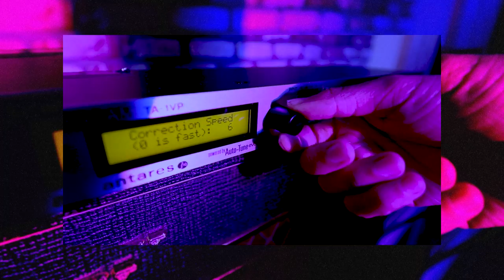THERAPIE SESSIE #3: KIMONO - Bidden In De Jeep [Frenna Cover]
KIMONO beschrijft ‘therapie R&B’ als feel good R&B nummers die een therapeutische werking op je hebben.
In zijn ‘Therapie Sessie’ geeft KIMONO zijn eigen R&B touch aan zijn favoriete Nederlandstalige nummers.
Deze week: Bidden In De Jeep van Frenna

Het officiële YouTube kanaal van KIMONO. KIMONO is een producer / songwriter uit Arnhem en een voorloper in de sound van de hedendaagse R&B. Zijn eerste singles “Besef Dat” en “Positie” worden al snel opgepikt door bekende media waaronder 3voor12, Noisey en i-D Magazine. KIMONO werkt in de tussentijd samen met bekende artiesten uit de NL hiphop scene waaronder Jonna Fraser, LouiVos, Defano Holwijn en Ares. Daarnaast tourt hij door het land met Popronde en staat hij in het voorprogramma van de R&B sensatie 6LACK. In 2019 tekent KIMONO bij Warner Music en brengt hij zijn EP “AURA” uit. KIMONO bracht al verschillende singles uit waaronder “Slide”, “Doneer”, “Lichten Uit” en “Tesla”.

CREDITS
Uitvoering: KIMONO
Muzikant: Marten Vellema
Director: Stefan Rijsmus | Studio Nul
Recorded at Okapi Recordings, Rotterdam, The Netherlands
Mixed: Jack van de Ven
Mastered: Frans Hendriks

Rechthebbenden originele werk: Carlos Vrolijk, Francis Junior Edusei, Memru Renjaan, Tevin Irvin Plaate, Project Money
Special thanks to Go-Britain Arnhem